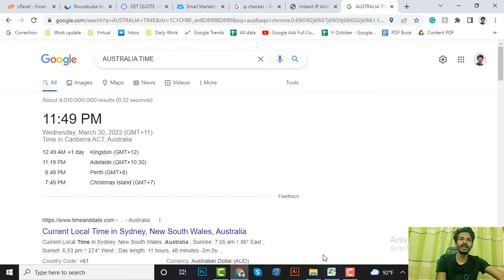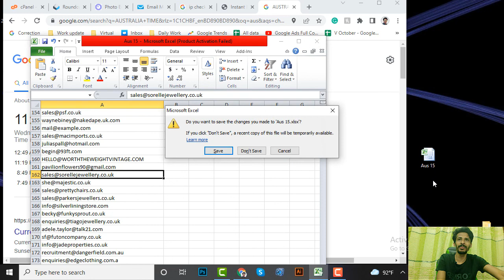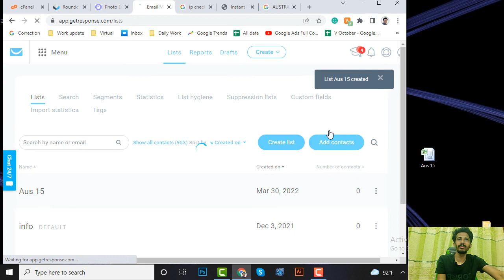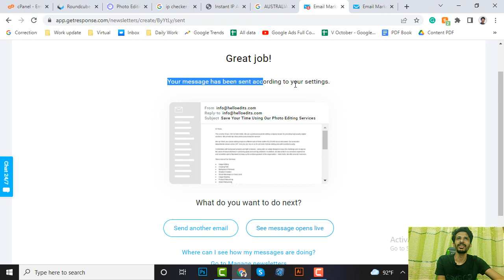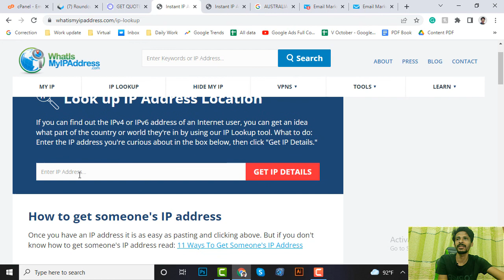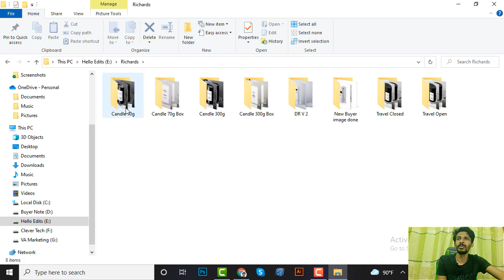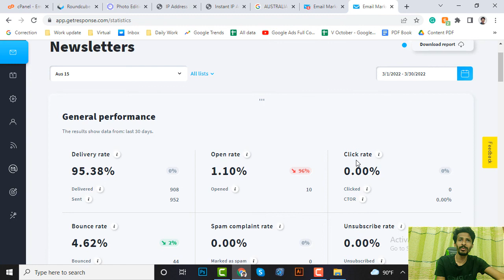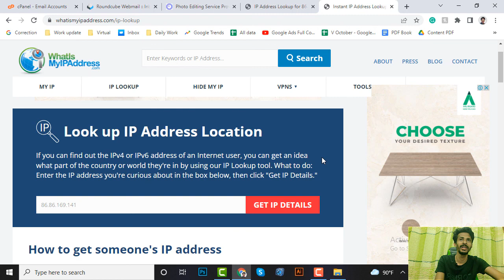ইমেইল মার্কেটিং করে কিভাবে বায়ার পাওয়া যায়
Email Marketing করে Order বা Buyer পাওার উপায়।

১। প্রথমে আমাদের একটা Email list করেতে হবে। যেখানে আমাদের targeted  ইমেইল গুলো থাকবে। targeted email বলতে আমরা যে service গুলো দেই। ওই Service গুলো যাদের প্রয়োজন তাঁদের list করা বুঝায়।

২। আমাদের কে যেকোনো একটা Email Marketing এর একটা Tools  ব্যাবহার এর জন্য Selected করতে হবে। আমি GetResponse ব্যাবহার করি। সব থেকে বেশি জনপ্রিয়ও Email marketing tools গুলো হোল, HubSpot, GetResponse , MailerLite,  Mailchimp, Sender etc

3। তারপর Email list টা upload করতে হবে।এ র পর আপনাকে একটা Newsletter / Text লিখতে হবে।

৪। Newsletter / Text লিখার সময় Subject এর ওইখানে আপনি কি Service দেন তার উপর চমৎকার একটা Subject line লিখার চেষ্টা করতে হবে। Newslatter  Text লিখার সময় Subject এর ওইখানে আপনি কি Service দেন তার উপর চমৎকার একটা Subject line লিখার চেষ্টা করতে হবে। Body Text  লিখার সময় আপনি কি সার্ভিস দেন। কত টাকা লাগতে পারে। কি কি কাজ করছেন আগে এই Related. এই সব বিষয় সহজ ভাবে লিখার চেষ্টা করতে হবে।

৫। তারপর list এর Email গুলোকে Text টা সেন্ড করতে হবে। এবং ওদের response পেলে Project নিয়ে কথা বলে Order Confirm করতে হবে।